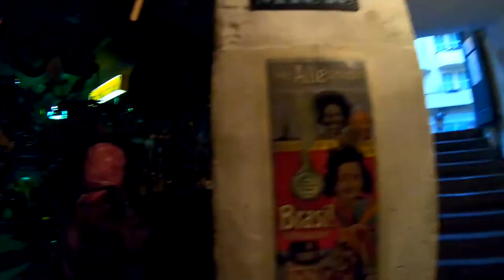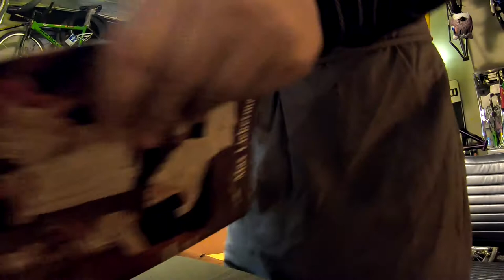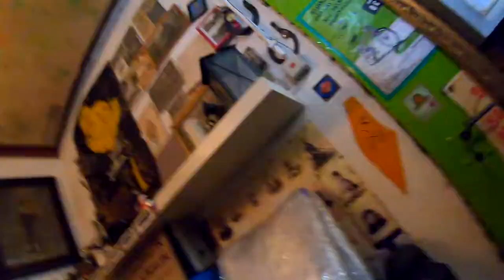Familienfrühstück, Anouk & Lumen helfen mit, Tommy packt ein # 923